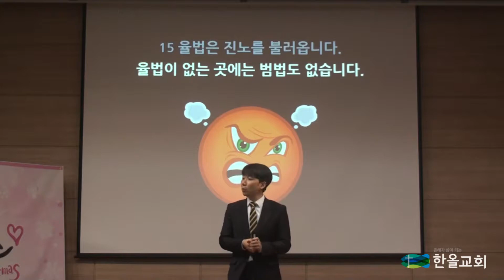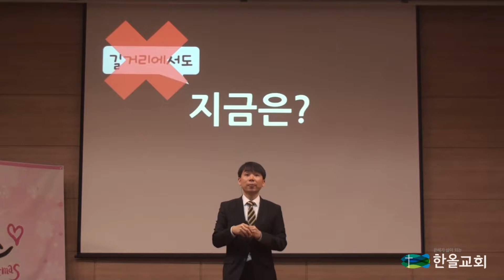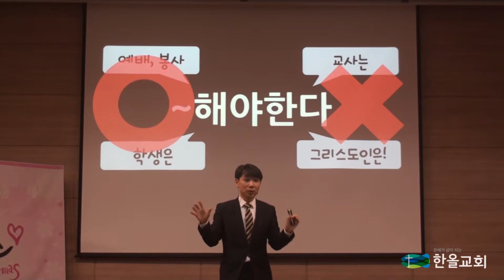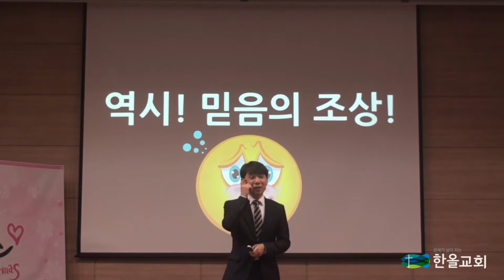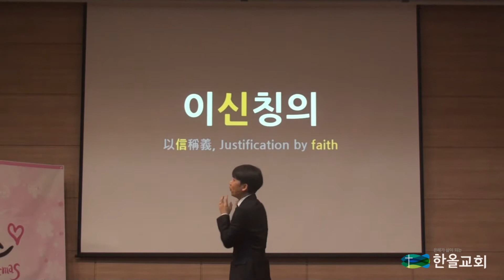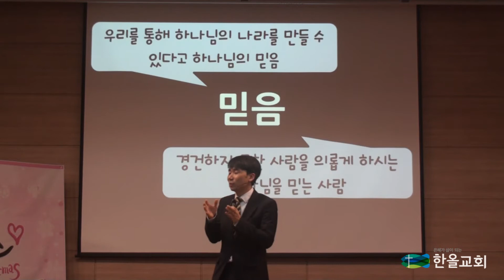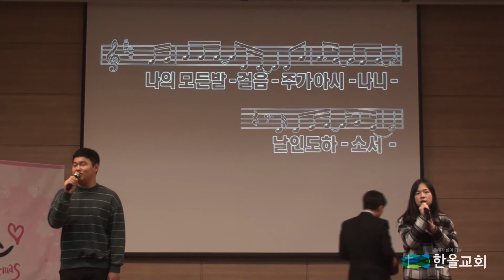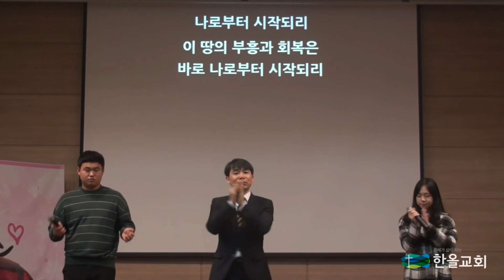2017.12.10.한올교회 주일설교_로마서 4-2 이신칭의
이신칭의 Justification by faith

믿음으로 의롭게 된다고 할 때 "믿음"은 무엇일까요?
로마서 4장을 통해 바울이 이야기하는 "믿음"이 무엇인지 나누었습니다. ^^